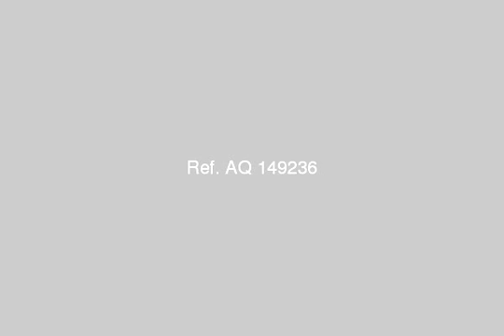التجمع الخامس الحى الرابع - mlseg.com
روف سوبر لوكس 185متر 3غرف 3حمام ومطبخ ورسبشن فى موقع ممتاز المطلوب //      500000 جنيه للاستعلام  - التجمع الخامس الحى الرابع - Egypt Real Estate |    Greater Cairo |    New Cairo Fifth District |     Other Types For Sale